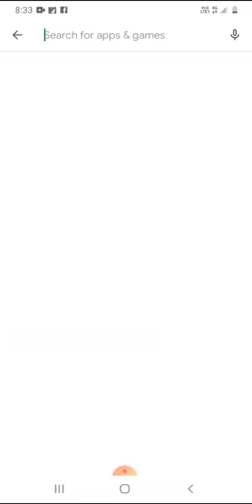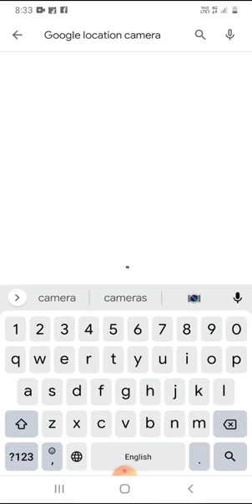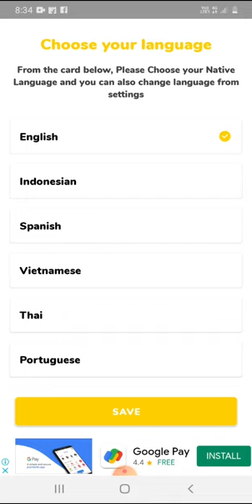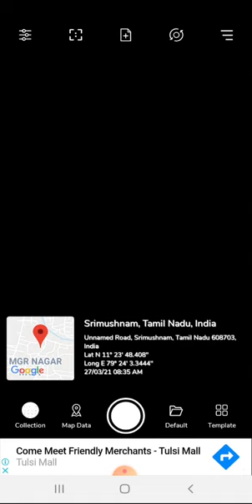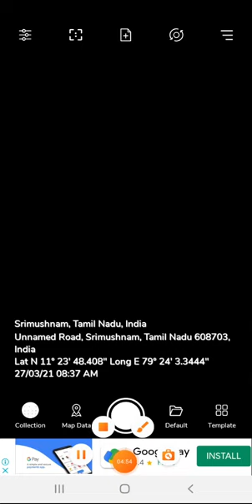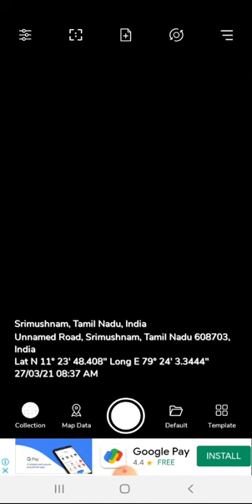Google location கொண்டு போட்டோஸ் எடுப்பது எப்படி